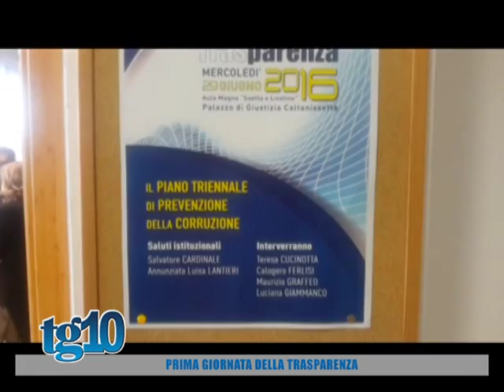Prima giornata della trasparenza